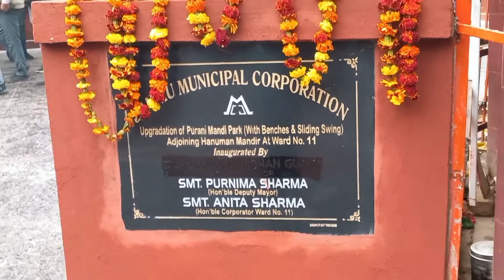JMC Mayor V/S Deputy Mayor ,Another controversy emerges at Jammu